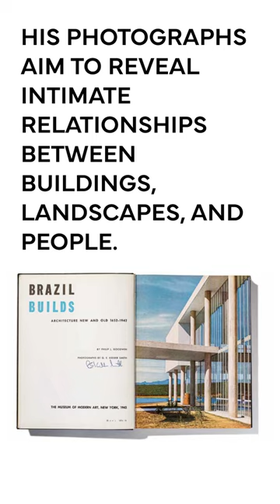G. E. Kidder Smith Builds Book Short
George Everard Kidder Smith (1913–1997) was a multidimensional figure within the wide-ranging field of North American architectural professionals in the second half of the twentieth century. Although he trained as an architect, he chose not to practice within the conventional strictures of an architecture office. Instead, Kidder Smith “designed,” researched, wrote, and photographed a remarkably diverse collection of books about architecture and the built environment. His work and life were deeply interwoven and punctuated by travel related to the research, writing, and promotion of books that sought to reveal the genius loci of the countries whose built environments he admired and wished to share with a broader audience. From the early 1940s to the late 1950s his interest in architecture led him to describe visually the architectural and historical identity of many European countries. After his far-flung travels over the decades, with his wife Dorothea, Kidder Smith focused on his own country and produced a series of ambitious books focused on the United States. Kidder Smith’s vision and narrative betray the gaze of the traveler, the scholar, and the architect.

Contributors:
Angelo Maggi is Associate Professor of Architectural History and History of Architectural Photography at Università Iuav di Venezia. Maggi trained as an architect at the Università Iuav di Venezia, and he obtained his PhD in Architecture and Visual Studies at Edinburgh College of Art.

Michelangelo Sabatino, is Professor of Architectural History and Preservation in the College of Architecture at the Illinois Institute of Technology. He currently directs the PhD program in Architecture and is the inaugural John Vinci Distinguished Research Fellow.

Samuel Pujol Smith is a fully qualified architect based in Zurich with his own studio. It was the reputation of his grandfather, G.E. Kidder Smith, that led him to study architecture.